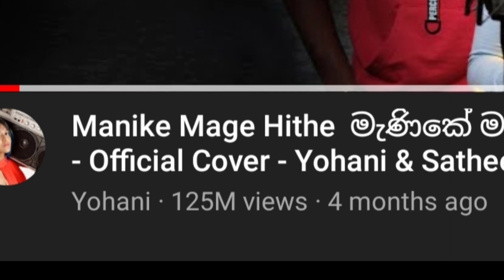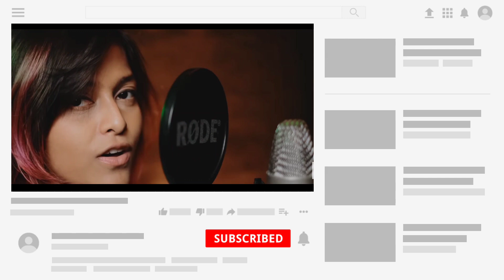Manike Mage Hithe Viral Instagram Reels ☺️|| Nita Shilimkar, Nisha Neha, Dipika Rana, Nisha Guragain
Manike Mage Hithe Viral Instagram Reels ☺️ || Nita Shilimkar, Nishane ,hanayak Yohani | Chamath Sangeeth

Video Credit- Yohani, Nita Shilimkar, Nisha Neha , Dipika rana, Nisha Guragain, Muskan Sharma & Others Creator Of This Video

HASH TAG (#)

Your Queries 👇

Tamil Viral Song
Zoya jaan
Zoya jaan tik tokZoya jaan Manike Mage hithe
Yohani
Yohani new son
Tamil Song Manike Mage hithe
Reels Trending Songs
manike mage hithe little girl version
Manike Mage hithe dance
Manike Mage hithe tik tok
Manike Mage hithe tamil Version
Manike Mage hithe original song
Manike Mage hithe Behind the scene
anike Mage hithe Lyrics
Manike Mage hithe Telugu Version
Viral Dance
Reels viral dance
Viral song

chamath sangeeth
manike mage hithe celebrity reels,manike mage hithe reels,urvashi rautela,Reels Trending Songs,wish rathod reels,aish song,aman khonjapuri,instagram all songs,Nita Shilimkar,Nita Shilimkar Manike Mage hithe,Nita Shilimkar Instagram Reels,Nita Shilimkar New tik tok,Nisha Neha,Nisha Guragain,Nisha Guragain Manike Mage hithe,manike mage hithe instagram reels,manike mage hithe arabic version song,Yohani song